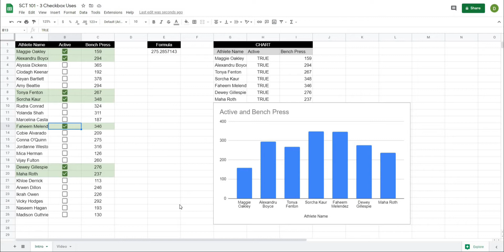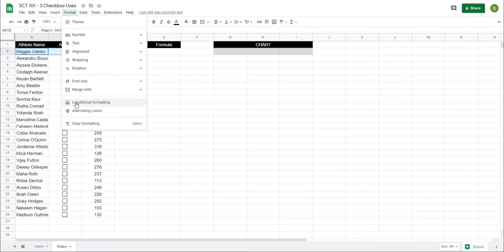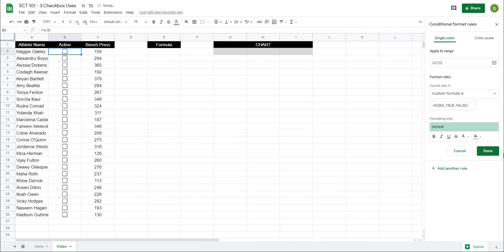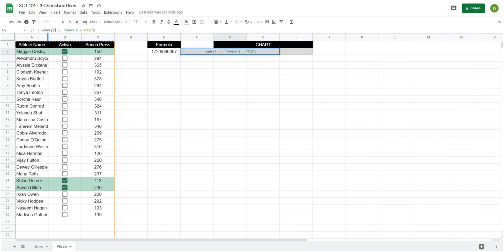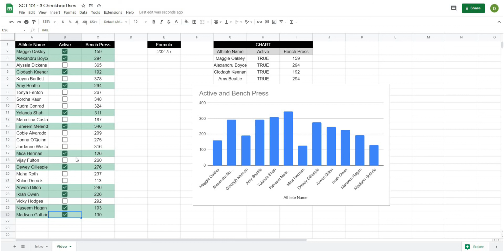3 Google Sheet Checkbox Tricks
In this video I will show you 3 ways you can use checkboxes in your google sheets to make them more interactive and dynamic. You will learn how to change colors, formulas, and charts using checkboxes.

►Strength Coach Guide to Excel
►Strength Coach Playbook
►Principles and Practice of Resistance Training
►High Performance Training for Sport